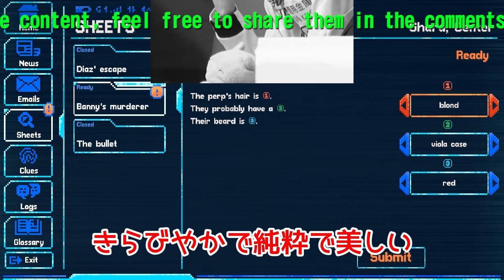【驚愕】羽生結弦のカラーチェンジ：ファンの心を彩る五輪の魔法